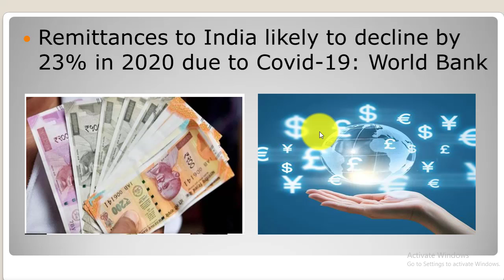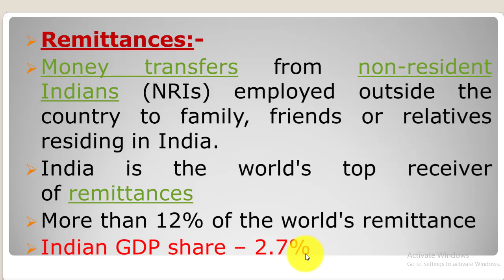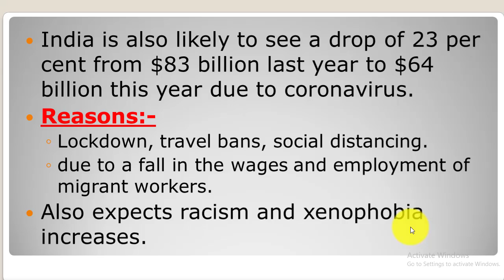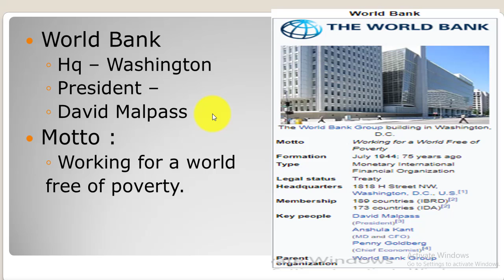Remittances to India will fall 23% due to Covid 19, Bad news for Indian Economy|UPSC/APPSC Groups.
What is remittance
Remittance decline report by world bank
share of remittance to indian economy
Follow me in telegram